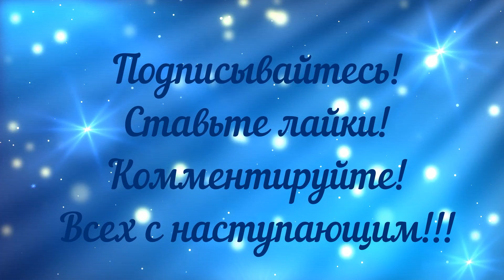Куда пойти с детьми в Петербурге. ЛИЧНЫЙ ОПЫТ!/Where to go with kids in St. Petersburg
Интересные места, куда можно пойти с детьми в Питере. Все их лично проверил! :) Спасибо маме за идею и за то, что поделилась семейным архивом.
 Куда сходить в Питере. Свободное время с детьми в спб. Куда пойти с ребенком в Петербурге
О дельфинарии и еще три ролика...
Слишком длинное описание, остальное ищите сами! :)